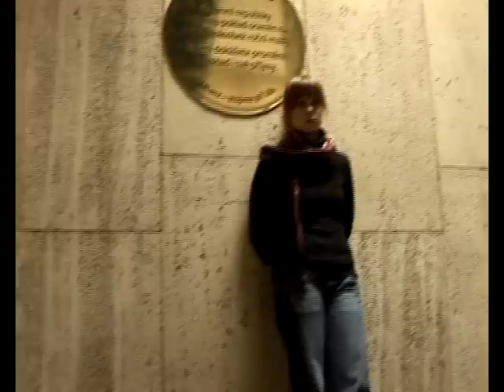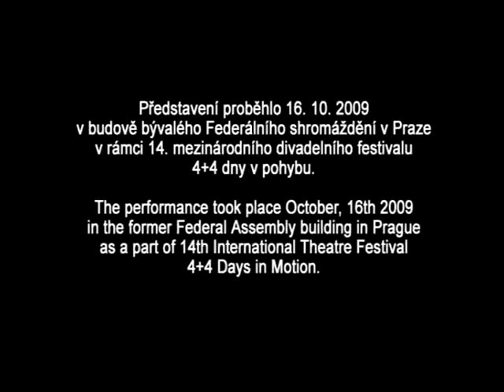'Neviditelný - Hraní v sekvencích - představení Jána Mančušky - Festival 4+4 dny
Neviditelný  Hraní v sekvencích je performancí adaptovanou na prostory schodiště budovy Federálního shromáždění. Příběh, v  němž hlavní hrdina podezírá okolí z toho, že je hrané a inscenované je rozdělený do pěti sekvencí, umístěných za sebou na patrech schodiště. Jednotlivé sekvence jsou utvořeny herci, přednášejícími každý svou část příběhu. Hlavní postava je tak představována v každé sekvenci jiným hercem. Podezření hlavního hrdiny postupně padá na nejbližší okolí, vlastní rodinu a nakonec na sebe sama. Tím se v příběhu opakuje stejná situace, jakou zažívají diváci, nacházející se během představení tváří tvář hercům.